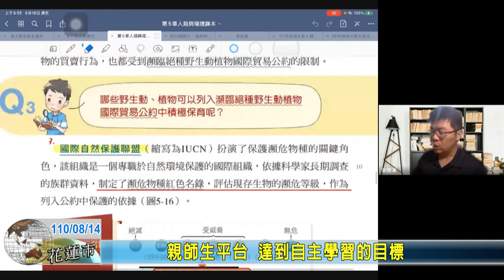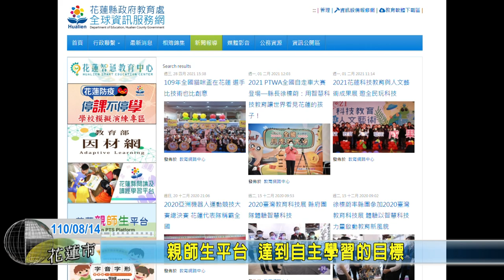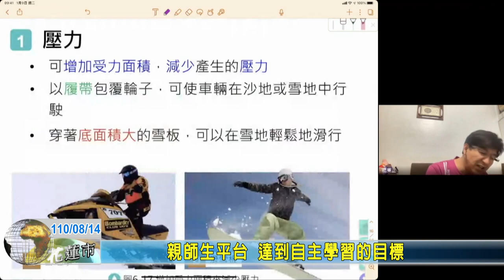20210814 02 親師生平台 達到自主學習的目標